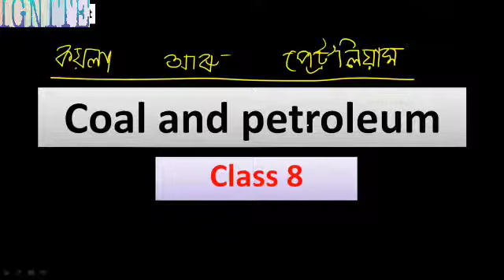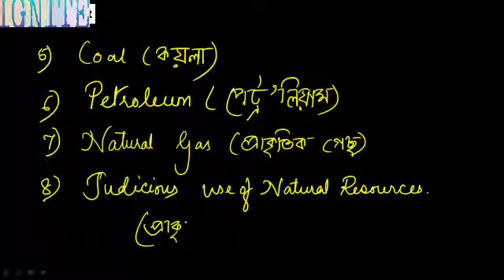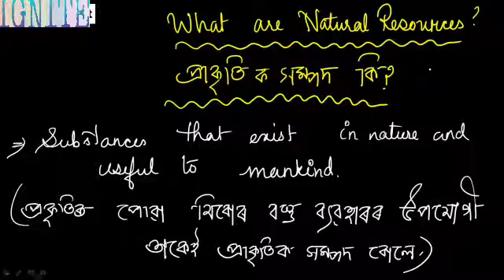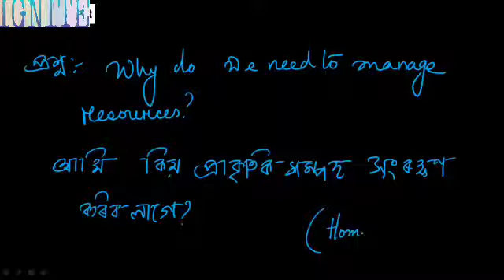Class 8//Science//coal and petroleum//কয়লা আৰু পেট্ৰলিয়াম//part 1//both Assamese and english medium